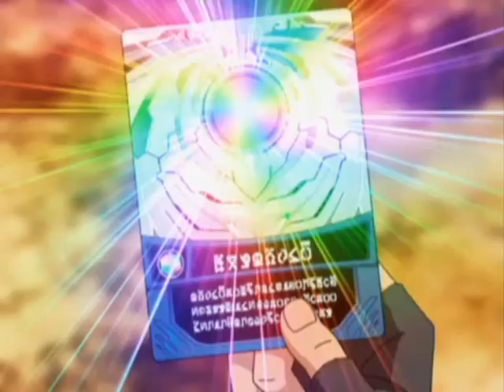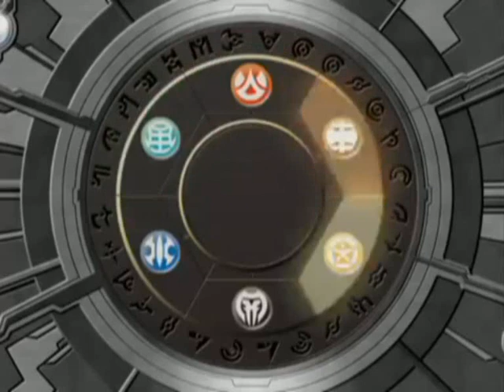Bakugan: New Vestroia - Dan Kuso vs. Spectra Phantom (3) [Full Battle]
With: The Vexos betray Spectra, the rescue of Tigrerra, Gorem, Preyas, Skyress, Hydranoid. I DO NOT OWN BAKUGAN! IT'S OWNED BY SPIN MASTER AND SEGA TOYS!